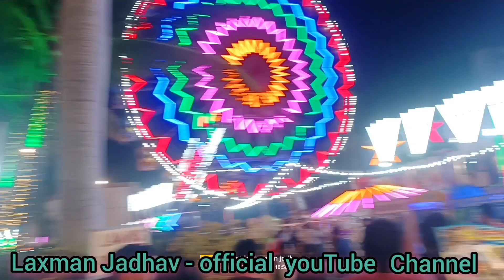सफायर बिजनेस एक्स्पो संगमनेर मालपानी लॉन्स नाशिकरोड संगमनेर - 2024 - महाराष्ट्र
Laxman Jadhav - official